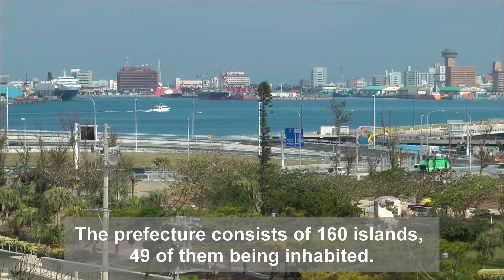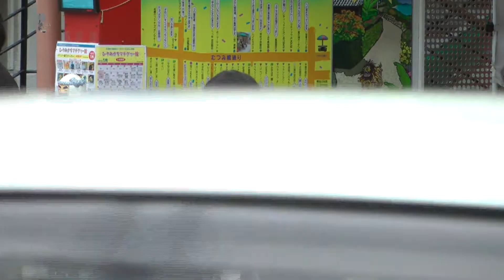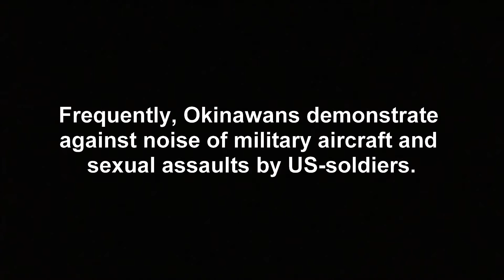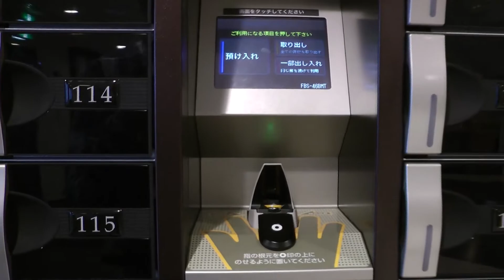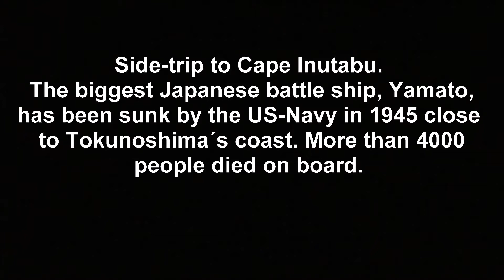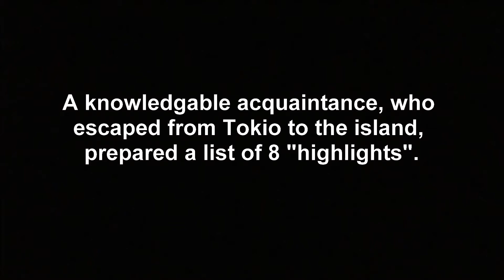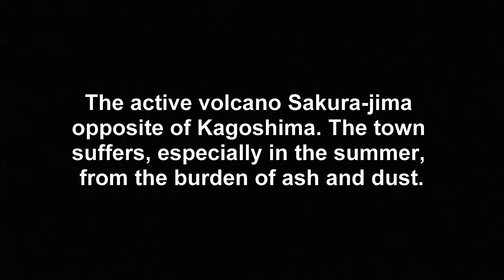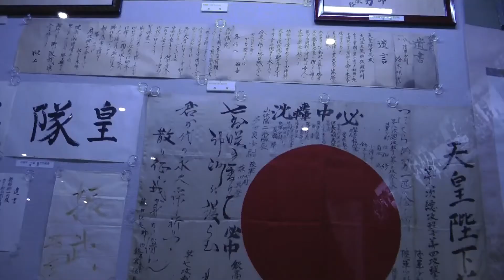A Winter Journey through Japan´s South - Okinawa, Tokunoshima, Kagoshima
In January 2014 I travelled from the southern japanese island of Okinawa northward to Tokunoshima and later to Kagishima at the southern tip of Kyushyu, one of the four main islands of Japan.